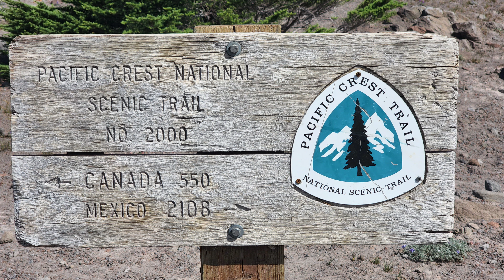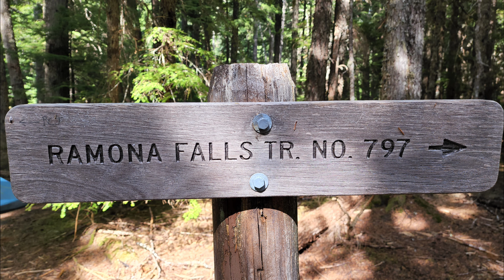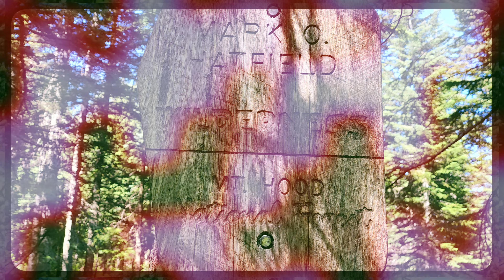PCT DAYS 126 & 127 TUNNEL FALLS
PCT THUR HIKE 2022